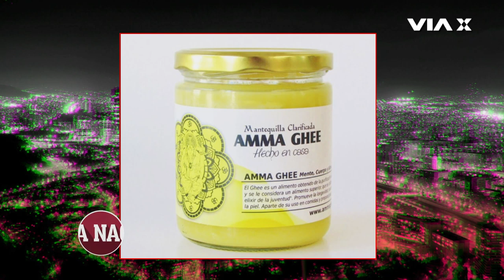"No hay nada más rasca que ser pinochetista", Mariana Loyola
En una nueva edición de Cadena Nacional, la actriz Mariana Loyola conversó sobre cine, emprendimiento, feminismo, política y más. En la  oportunidad afirmó que "no hay nada más rasca que el pinochetista" criticando de paso a Patricia Maldonado, "la gente que hace apología a la dictadura y a los crímenes de lesa humanidad no debieran estar en pantalla, debieran estar en la cárcel“.